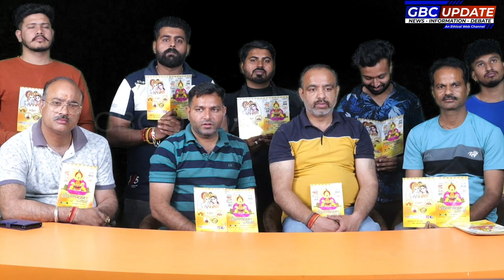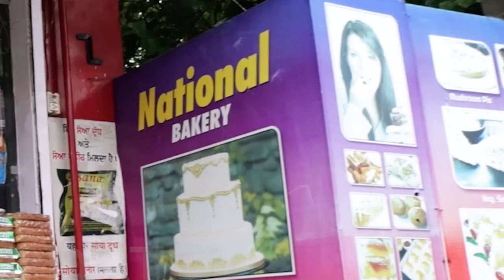BHAJAN SANDHYA :श्री शाम भजन संध्या (26 अप्रैल), सात बजे से, श्री बड़े हनुमान जी के मंदिर।HOSHIARPUR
श्री शाम भजन संध्या (26 अप्रैल), सात बजे से, श्री बड़े हनुमान जी के मंदिर।